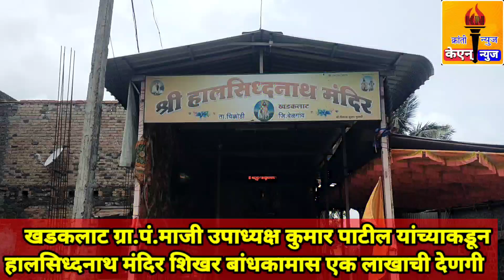कुमार पाटील यांच्याकडुन खडकलाट हालसिध्दनाथ मंदिर शिखर कामासाठी एक लाखाची देणगी.केएन् न्युज खडकलाट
KN Kranti News Khadaklat.

The purpose of KN News Kranti News is to motive Educational, Social, Sports, Agricultural activities in rural area